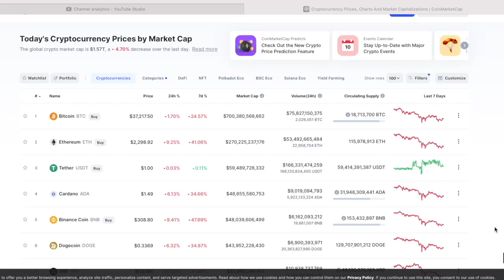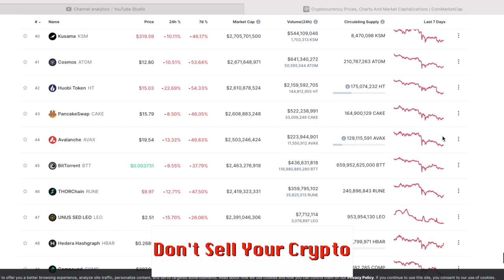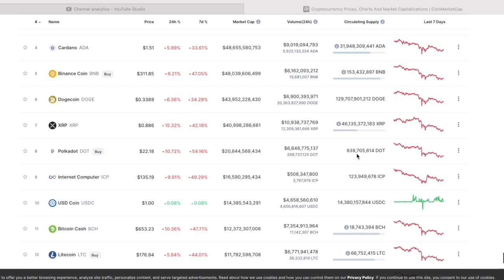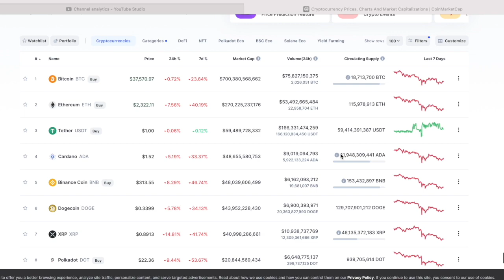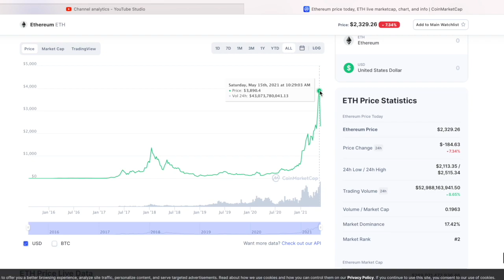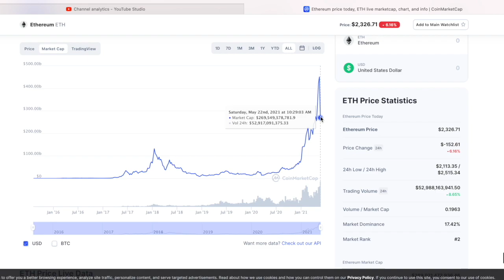Computer Driven Crypto Trading Carnage 2021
This video is about Computer Driven Crypto Trading Carnage 2021

- Track All Of Your Crypto In One Place With The Magic Crypto Portfolio Tracker Google Sheet!